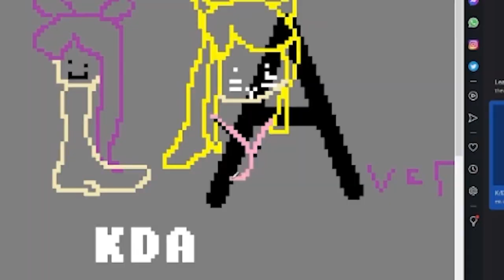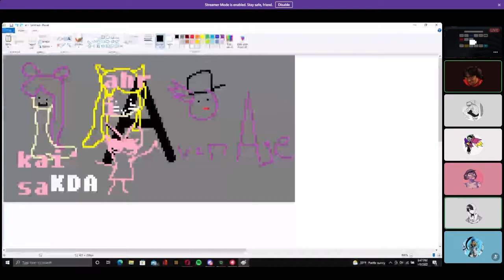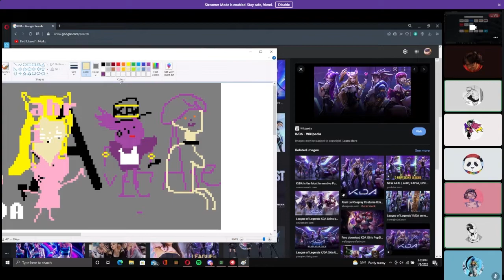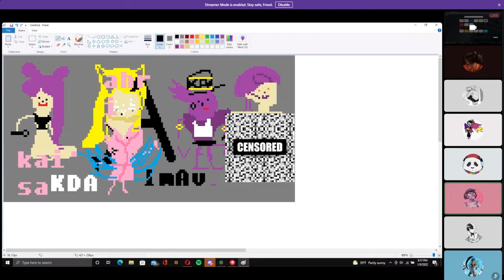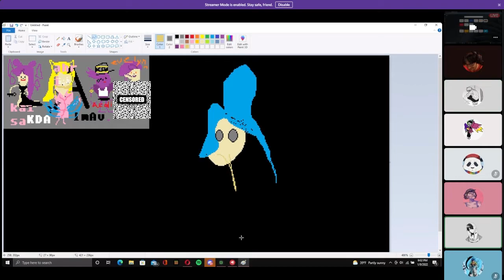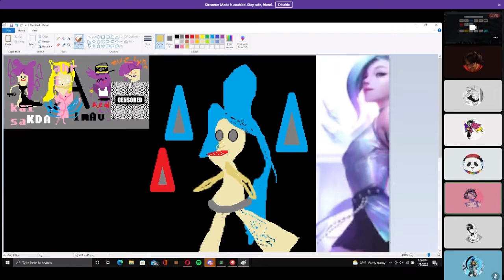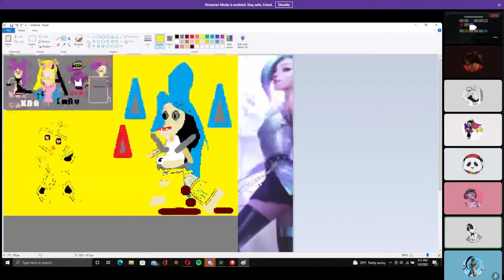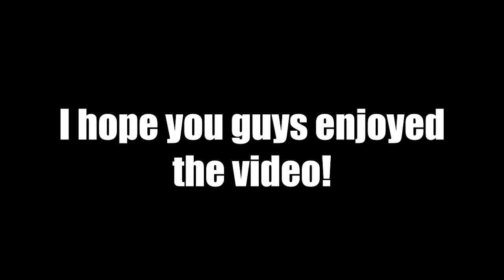BEST THUMBNAIL EVER??!!! (Discord Moments) with Friends!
This video blake tries to make a thumbnail for me to use in a video! Will he pass the test and make it worthy? Watch until the end!